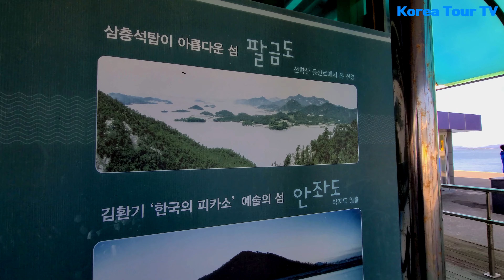압해도 송공항, 4K드론영상, 전라도 신안여행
압해도 송공항, 송공여객선터미널은 전남 신안군 압해읍 송공리 718-64 에 위치한다.
신안군청 소재지인 압해도에는 송공여객선터미널이 있다.

천사대교가 개통되면서 암태도, 팔금도, 안좌도 ,자은도 등 여러 섬들이 차로 쉽게 이동할 수 있다.
하지만 1004여개의 섬이 있는 신안은 배를 타야지만 이동할 수 있는 섬들이 있다.

송공 여객선터미널에서는 당사도, 매화도, 소악도, 소기점도, 대기점도, 병풍도로 가는 여객선과 도초도(비금도), 흑산도를 가는 여객선이 있다.

송공항은 자은, 암태, 팔금, 안좌 방면의 작은 섬들을 가기 위한 여객터미널이다.